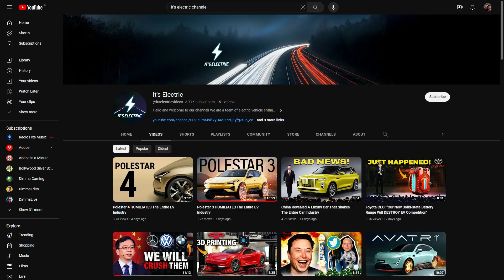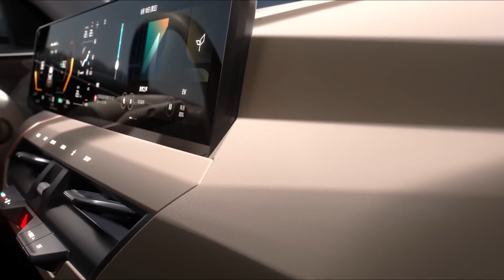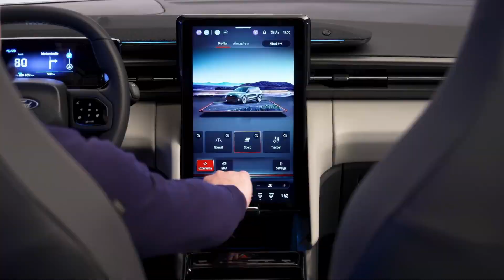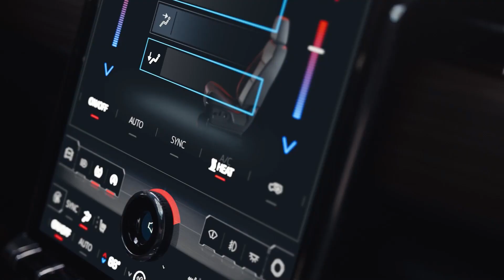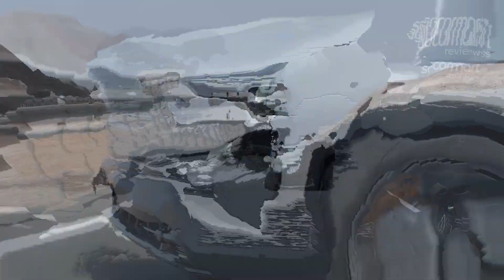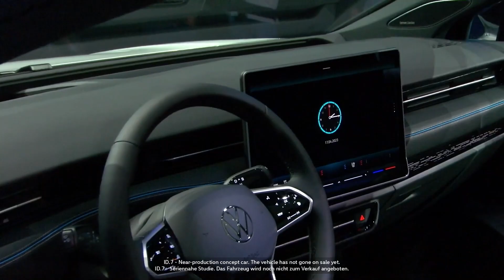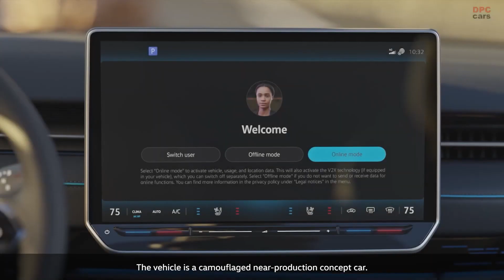Best EVs Coming in 2024 and 2025 | 10 EVs you Don't want to miss!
The upcoming EVs for 2024 and 2025 are all set to revolutionize speed, range, and eco-friendliness, showcasing the pinnacle of human innovation and engineering prowess.

☕️ Do you like this video and want more videos like this?

00:00 - 1. Fisker Ocean
01:27 - 2. Kia EV5
02:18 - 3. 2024 Ford Explorer EV
03:51 - 4. GMC Sierra EV
04:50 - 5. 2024 VinFast VF6
06:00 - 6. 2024 Polestar 3
07:34 - 7. Canoo
08:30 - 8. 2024 Volvo EX90
09:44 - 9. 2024 Volkswagen ID.7
10:40 - 10. Fisker Pearn